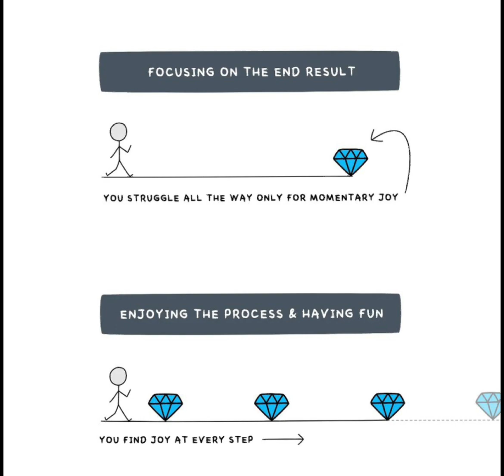Daily Visuals to help you level up your life, No 15